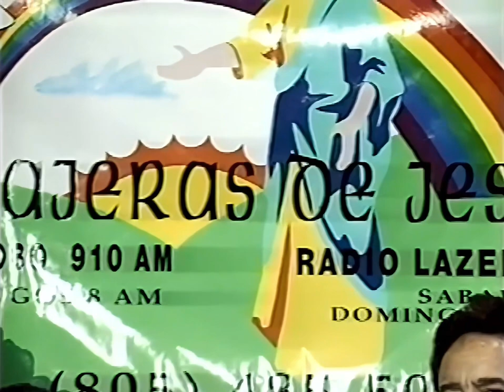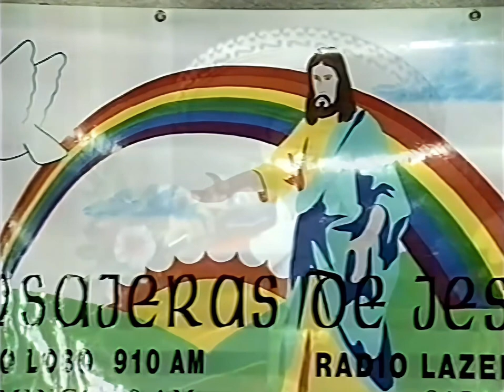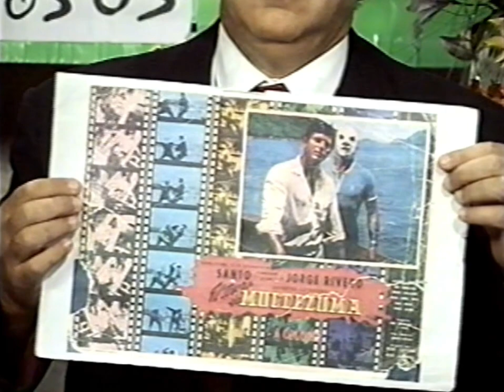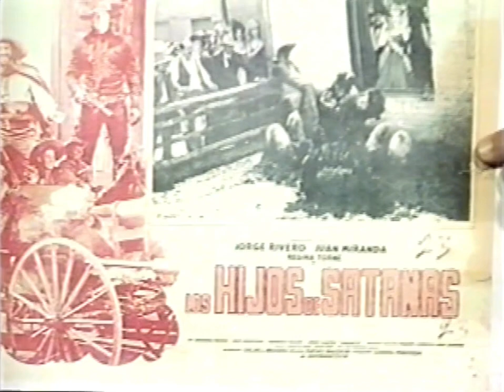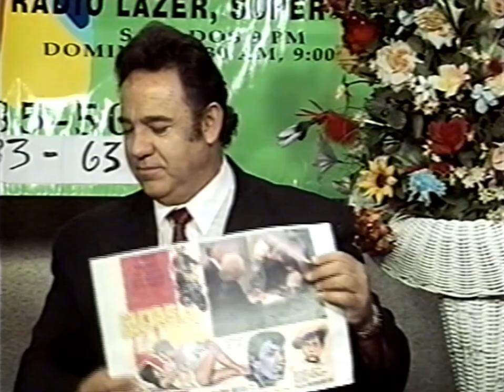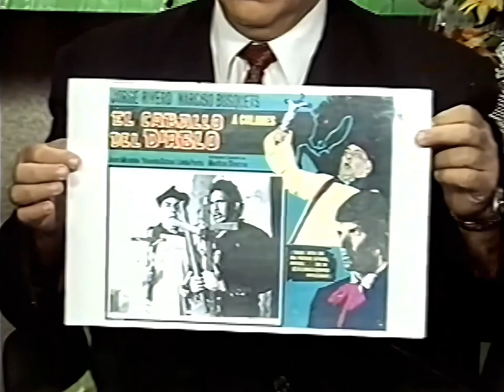ENTREVISTA DE TV Juan Miranda y Alfonso Torres (Oxnard CA, 1998)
Entrevista realizada a mi padre y a mi en el programa “Mensajeras de Jesucristo” de Ofelia Camacho, en la ciudad de Oxnard California Estados Unidos en el año 1998. Los dos temas que canto “DIOS ES AMOR” y “VERTE MI DIOS” son del álbum “Canciones De Mi Padre Vol.3” disponible en todas las plataformas digitales.